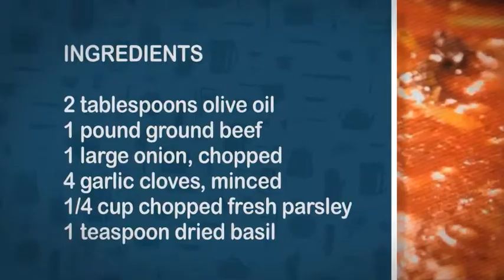Magic Hands Cooking Broadcast | After Effects template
Last Update: 27 February 16
Created: 26 February 16
After Effects Version: CS5.5
Length: 0:17, 0:07, 0:06, 0:08, 0:06, 0:08, 0:03, 0:03, 0:04, 0:07
Resolution: 1920x1080
File Size: 6MB
Media Placeholders: 1
Text Placeholders: 6
Category: (broadcast-packages)

Description: Set Of Elements For a TV Show About Food Intro Outro2 Transitions2 Logo Transitions4 Text HoldersNo PluginsMusic Not Included1920x1080Easy to Use...